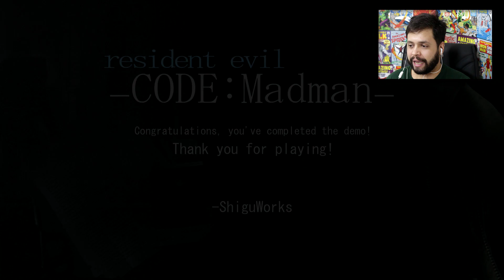Resident Evil "3.5" CODE: Madman GAMEPLAY COMPLETO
Resident Evil "3.5" CODE: Madman gameplay em Português PT-BR. Demo do game (FAN GAME) que originou o Resident Evil 4.

►Sobre o game:

Resident Evil 3.5 é uma das versões beta mais famosas da franquia e que mais desperta fascinação entre os fãs. Por anos, os fãs imploraram para a Capcom lançar a esta versão de alguma forma, principalmente porque ela é em sua essência bastante diferente da versão final de Resident Evil 4 que chegou ao mercado em 2005.

Mas um grupo de fãs decidiu parar de apenas pedir e agiu. Uma versão “revival” de Resident Evil 3.5 está sendo feita já há algum tempo, e uma versão demo desse fan made já foi lançada.

13/01/2017 - PC

- DESENVOLVEDORA
ShiguWorks

- DISTRIBUIDORA
ShiguWorks

- CLASSIFICAÇÃO ETÁRIA
Classificação pendente

- Offline

- NÚMERO DE JOGADORES
1

PSN: lu_outrora
Gamertag: Lucas Scalon